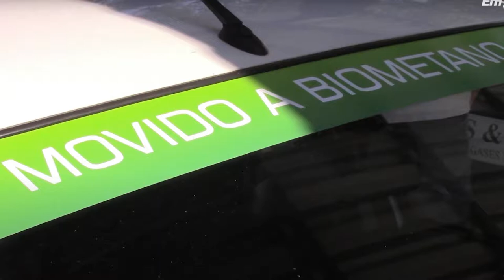PGM 53 - Santa Inovação - Energia a gás e o futuro - 13/04/21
O gás natural que abastece Santa Catarina, a expansão da rede de distribuição e a produção de biogás. Com apresentação de Felipe Felipini, os entrevistados são os gerentes de Relações Instituições da SCGás, Juarez Lippi, e de Tecnologia, Antônio Machado, da capital.